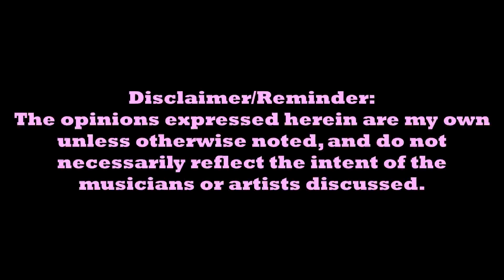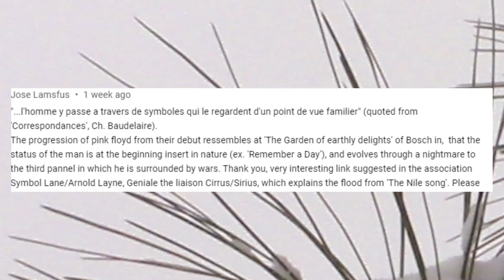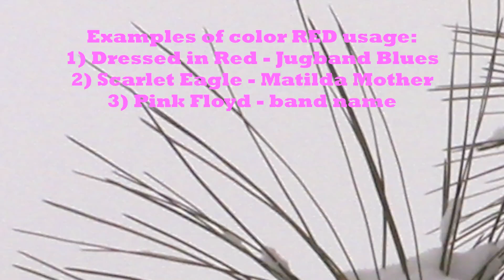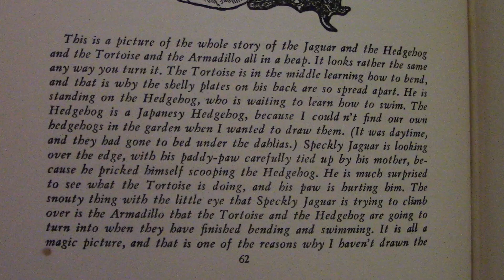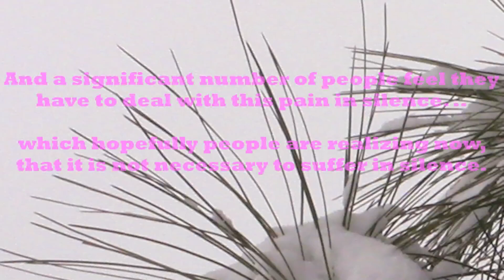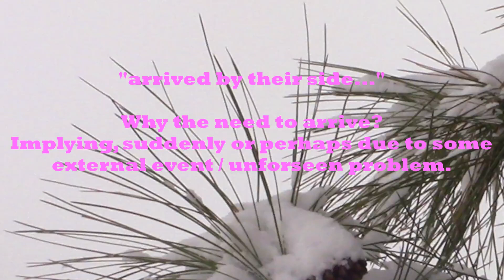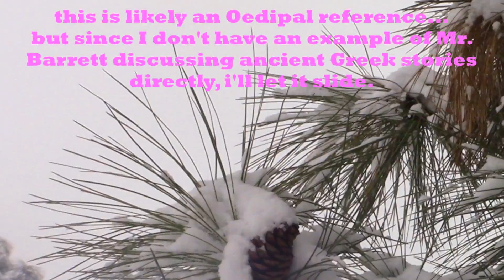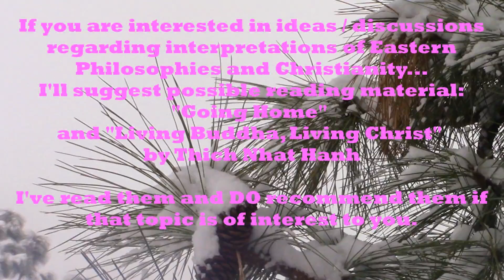Peeling Syd Barrett - Episode 26 "King of Paint"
A discussion of Roger "Syd" Barrett, including a number of paintings in red; and a discussion of two songs, "Waving My Arms in the Air" and "I Never Lied to You".

Videos discussed or relevant:
syd barrett (song videos) - 'waving my arms in the air' - turning into 'i never lied to you' (no lyrics)

Books used, discussed or referenced:
"Barrett", Russell Beecher and Will Shutes, Essential Works Ltd, 2011, Italy
"Stories and Poems Every Child Should Know", Rudyard Kipling, Garden City Publishing, 1938 USA
"Going Home - Jesus and Buddha as Brothers", Thich Nhat Hanh, Penguin Group, NY 1999
"Living Buddha, Living Christ", Thich Nhat Hanh, Penguin Group NY, 1995